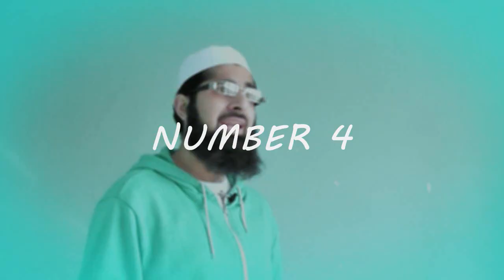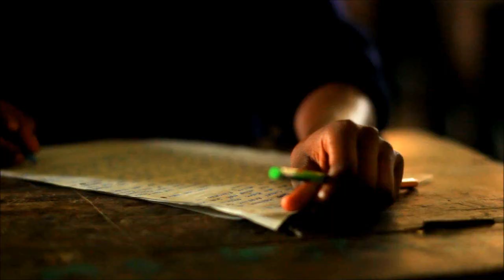BATMAN SHOULD BE MUSLIM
Here are some of my reason why I think Batman should be Muslim
(Click captions to enable subtitles)